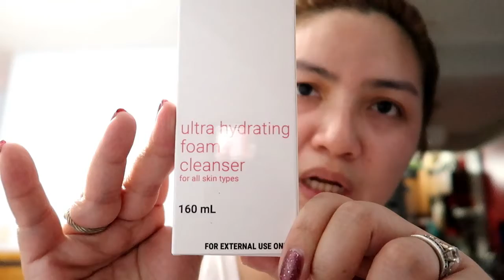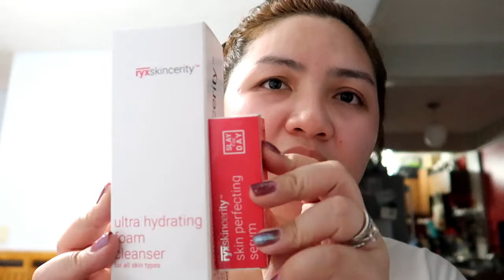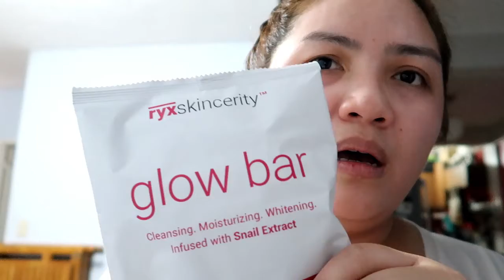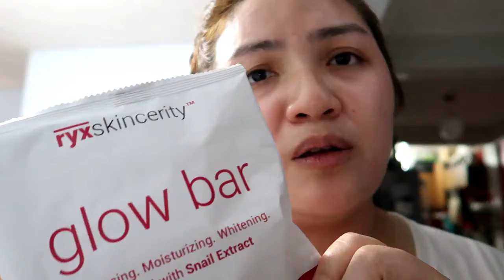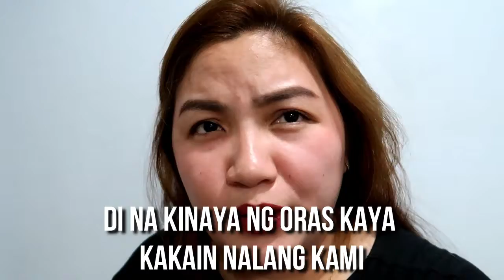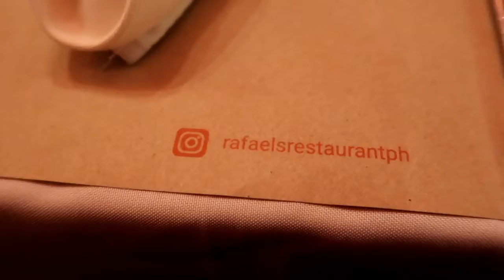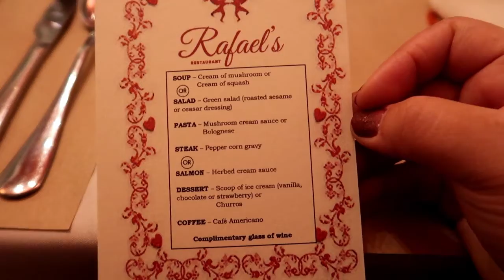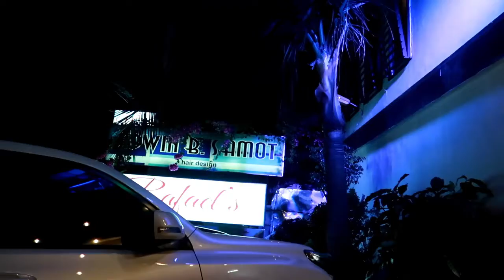RYX REJUV DAY 28 UPDATE! + DINNER DATE WITH FAMILY (VLOG#21) l Kristina Manuel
Filmed: February 13-14, 2019

Editing App:

Wondershare Filmora